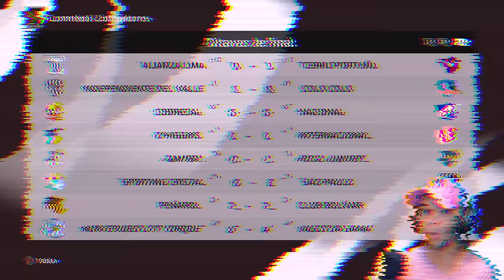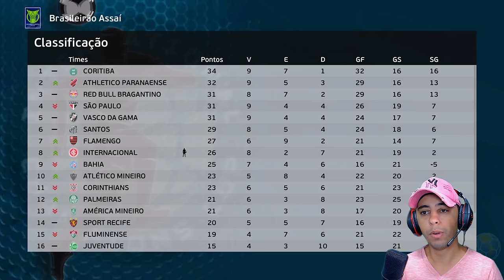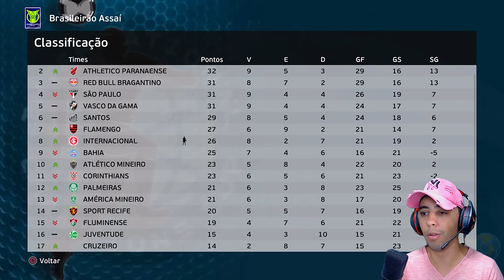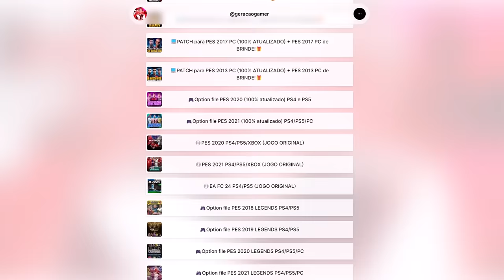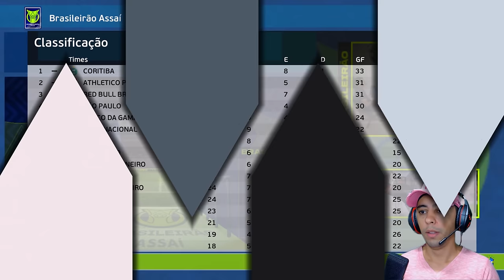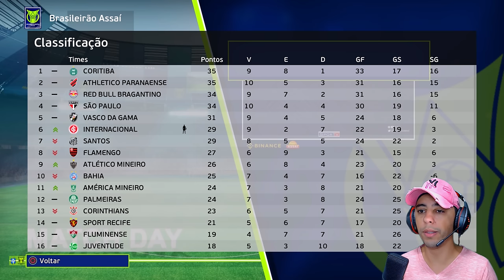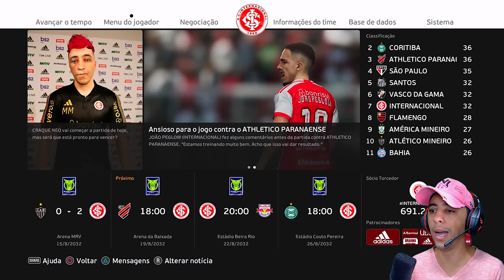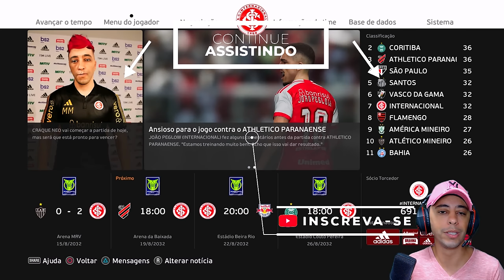O NOVO TIME DE CRAQUE NEO NO BRASIL! - Rumo ao Estrelato #102 | PES 2021 com PATCH